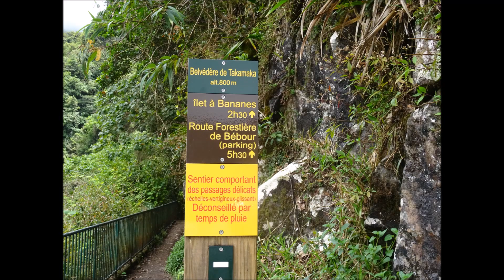Magnifique cascades de Takamaka,Saint-Benoit,Ile de La Réunion.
Takamaka est une vallée située à l'est de l'île de La Réunion, sur le territoire communal de Saint-Benoît.
Une pluviométrie très importante explique la présence de barrages hydroélectriques sur ce site parcouru par la Rivière des Marsouins. Il s'agit du barrage hydroélectrique de Takamaka I et du barrage hydroélectrique de Takamaka II.

Un point de vue sur la vallée de Takamaka situé à plus de 800 mètres d'altitude est accessible à partir de la ville de Saint-Benoît par une route de plusieurs kilomètres. Par temps découvert, on peut apercevoir au loin la partie centrale du massif du Piton des Neiges (sur la gauche), ainsi que les remparts du cirque de Mafate.

Avec jusqu'à 700 cm d'eau par an, Takamaka est considéré comme l'un des lieux les plus arrosés du monde.
Source: Wikipédia